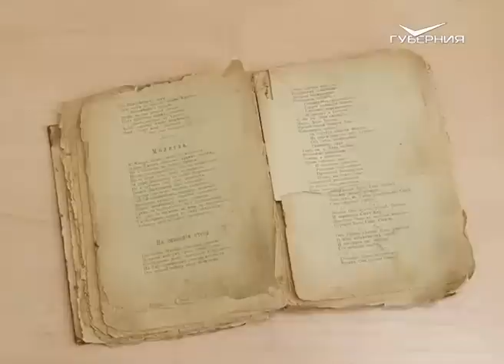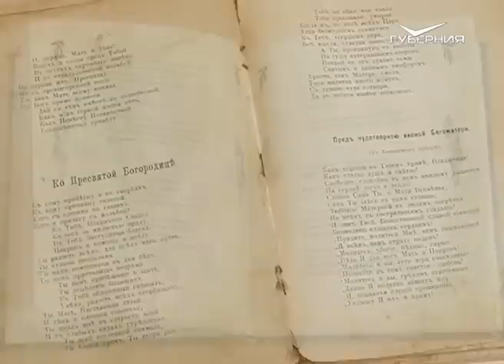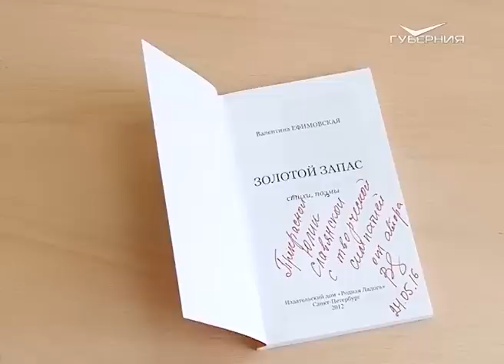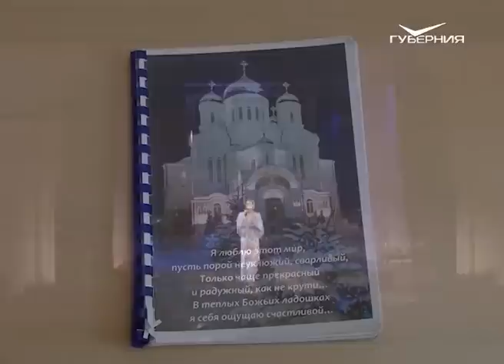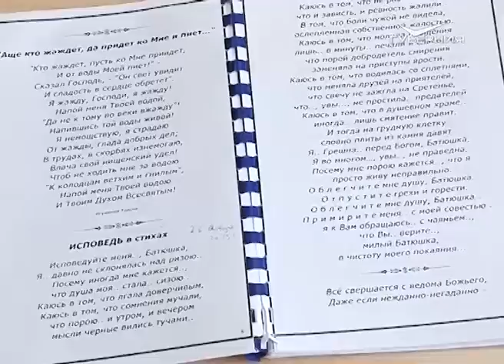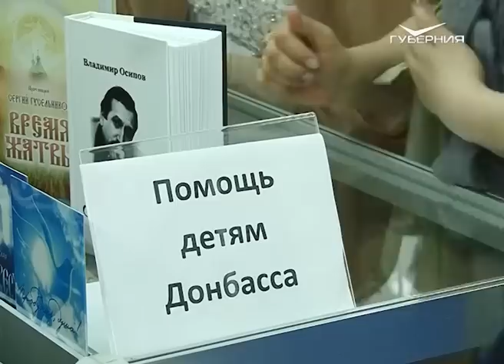Путь паломника 20.08.2016. Юлия Славянская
Сегодня мы расскажем вам о творчестве Юлии Славянской - автора и исполнительницы духовных песен Самары, которую знают, любят и всегда ждут с концертами не только в городах нашей губернии, но и далеко за ее пределами.